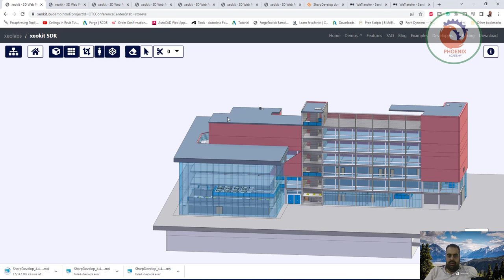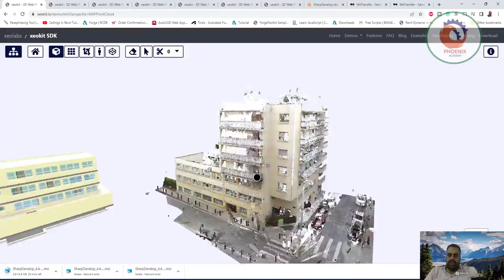xeolabs xeokit SDK رؤية ملفات البيم اونلاين مجانا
❤️ روابط التواصل
✅ انستجرام